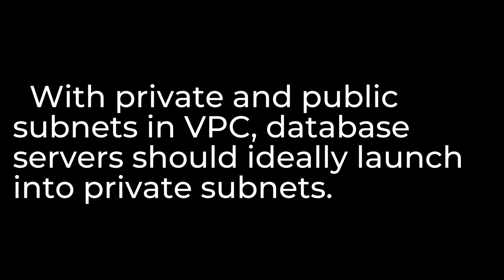AWS Interview Question 12 - AWS Interview Questions. Practice Them before an Interview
Live instructor-led training on Most in-demand courses is also available.